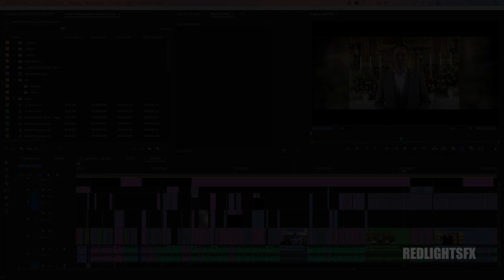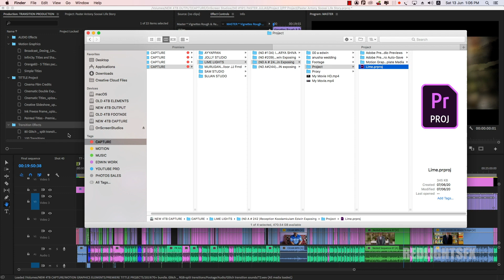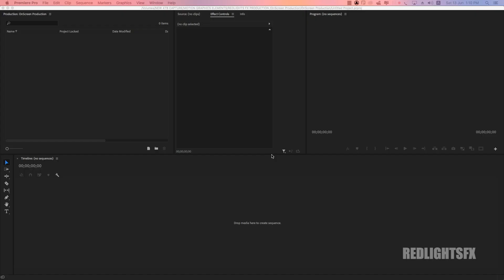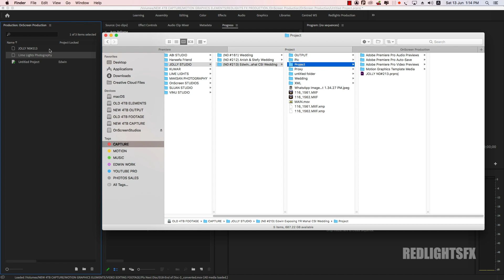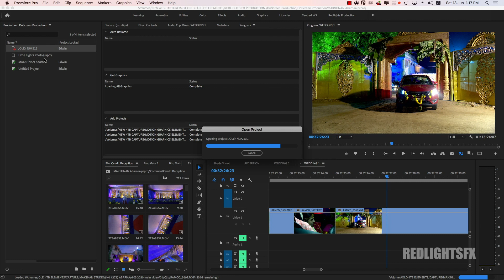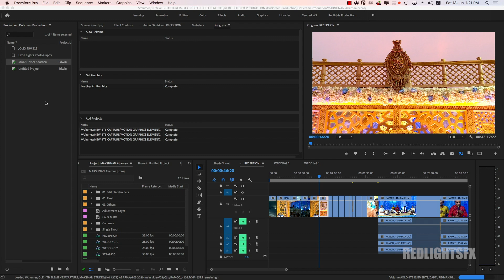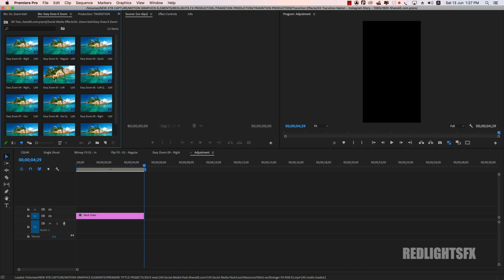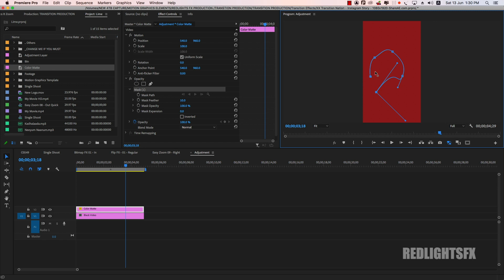New features Adobe Premiere Pro 2020 version 14.1 PRODUCTIONS Panel WORKFLOW in Tamil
Learn about new features and enhancements in the April 2020 release of Premiere Pro version 14.1

Productions
Productions provides a flexible, scalable framework for organizing multi-project workflows. With Productions, complex workflows can be divided into manageable projects, for overall efficiency and collaboration using shared local storage. Assets can be shared between projects within a Production, without creating duplicate files.
Individual editors can group related projects in a Production for improved organization and efficiency. Large projects (documentaries, films, TV) can be broken into reels or episodes where multiple editors collaborate according to their preferred workflow using shared storage network.

Project locking
When working within a Production in Premiere Pro, you can lock a project when editing to prevent unwanted conflicts. Locked projects are available for use in a read-only state for other users, allowing editors to review each other's work and even copy pieces out of locked projects without needing to request the project owner to release the project.

Cross-project referencing
A clip in one project can be reused throughout every other project in the production. This reduces the need for duplicate master clips. Avoiding duplicate master clips has multiple benefits:
 • You only need to manage master clip properties once.
 • Individual project file sizes remain small, which helps keep project load and save times fast.

Shared project settings
Project settings include important settings such as scratch disk, GPU renderer, and capture settings. A benefit of having project settings synchronized is shared preview render files. When a sequence is rendered by any editor on the team it automatically shows as rendered for all other editors who open that project ensuring smooth playback for everyone and time savings for the team.